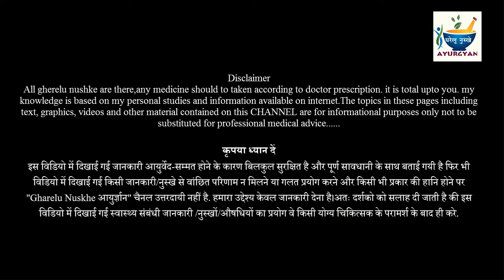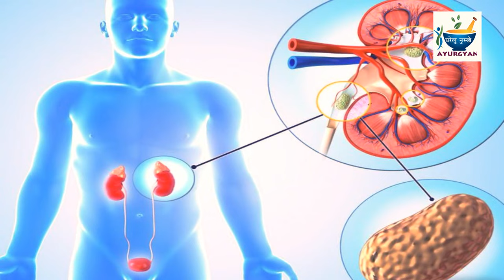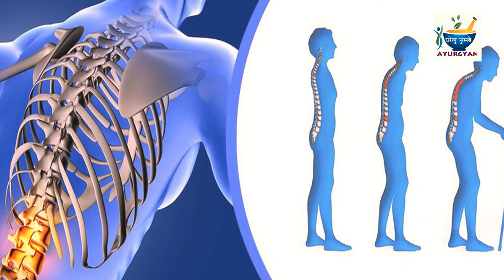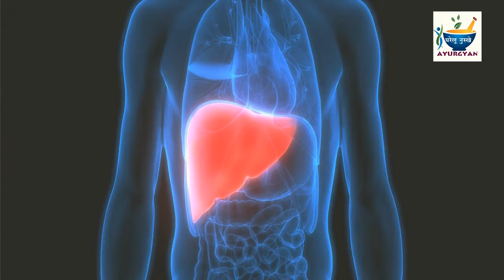रोज 1 गिलास बियर पीने से बॉडी में क्या होता है, Beer ke Fayde or Nuksaan Kya Hai